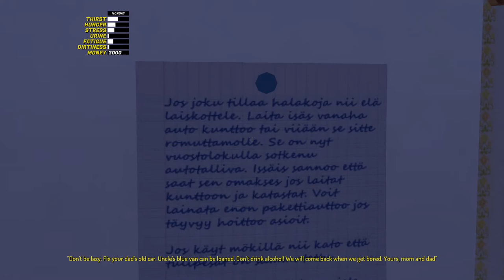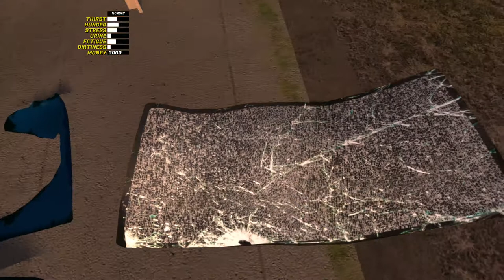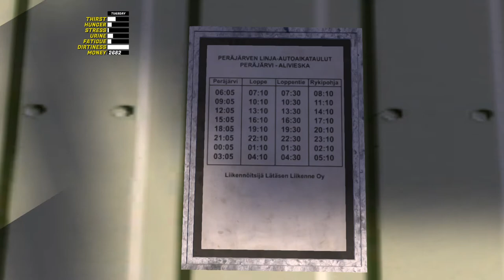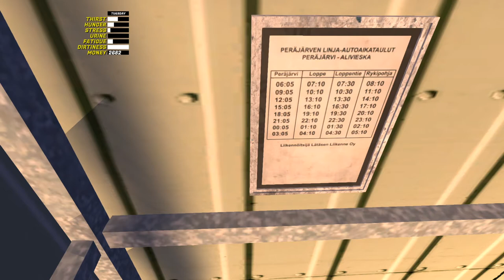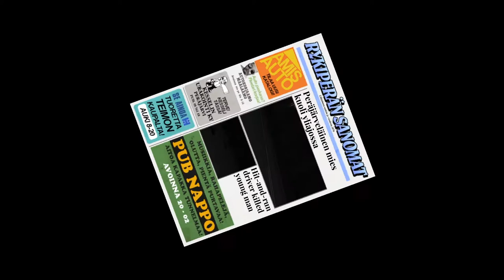Laurence plays My Summer Car with friends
This is a recording of last week's My Summer Car stream in which much nonsense was talked and bike riding failed at. Oh yes, and it's all Grandma's fault really!

The next two streams will have Altreus and Daemon in control and me heckling instead - you can find them at:

Streams will be every Friday evening, UK time, generally at around 8:30.